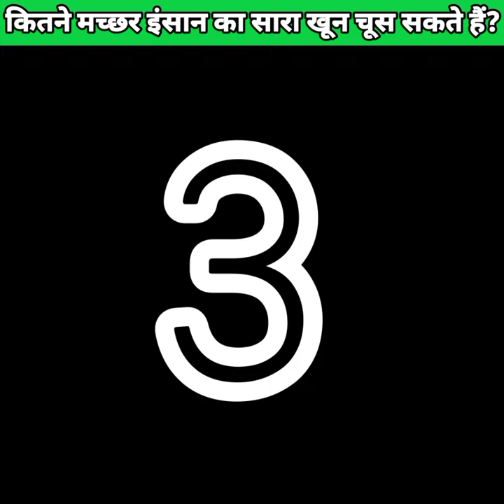कितने मच्छर इंसान का सारा खून चूस सकते हैं 🤔 Top 5 Amazing Facts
All the c's are coming in the Pacific Ocean, these three c's pronounced differently, you try to settle yourself by speaking pacific ocean. Kangaroo Mouse is found in the desert of Nevada and the special thing is that it does not drink water in its whole life and gets its water from food. It will take 1.2 million i.e. 12 lakh mosquitoes together to suck the whole blood of an adult human body. America is the number three country visited by tourists in the world, Spain at number two and France at number one. There are about 200 countries in the world and out of them there are about 59 countries whose star is present in the national flag, Israel, Nepal, Australia, etc. are some examples of this.

MIC: Boya
AUDIO RECORDING: Mobile
AUDIO EDITING: Audacity
VIDEO EDITING: Cyberlink PowerDirector (Mobile)